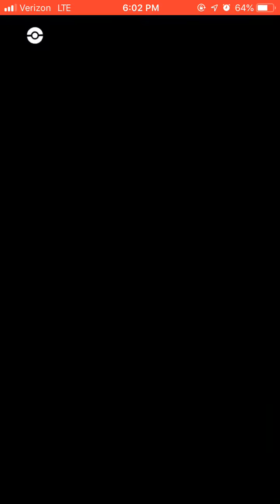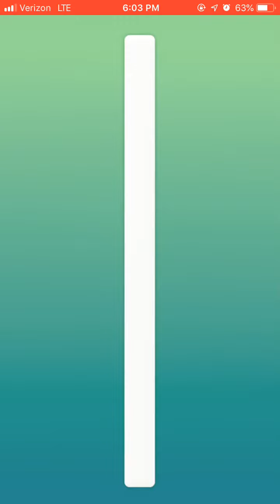Deoxys EX Raid